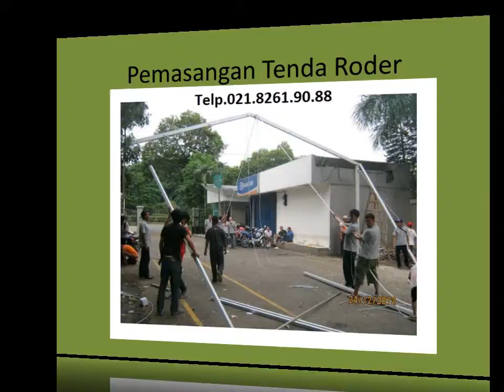Jasa Kursi Tiffany Chiavari dan Tiang Antrian DISPLAY Beludru